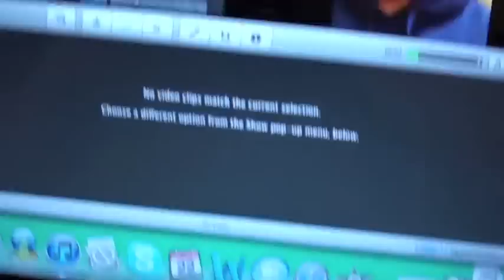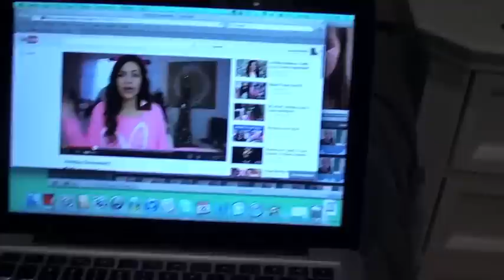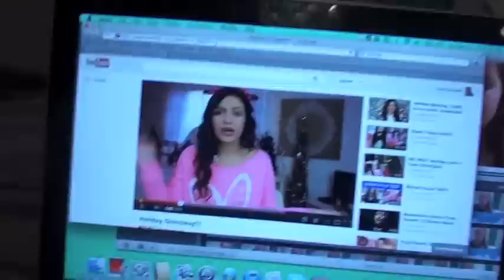☃ Winter Vlogs Day 1 ☃ Packing & A Giveaway! ☃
Must Live In US
Must Be 18 Or Have Your Parents Permission
Ends Dec 29th 2012!
You May Enter As Many Times As You'd Like!

♥ Kik Me: ALDCFan5111

♥ iChat: beautybarbie99

♥ Camara- Sony HDR CX-110

♥ Age- 13